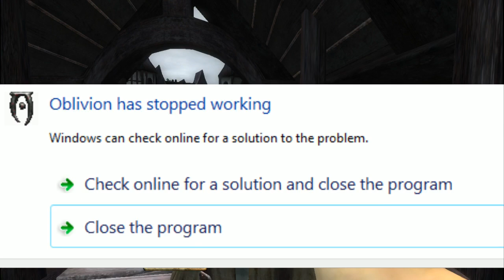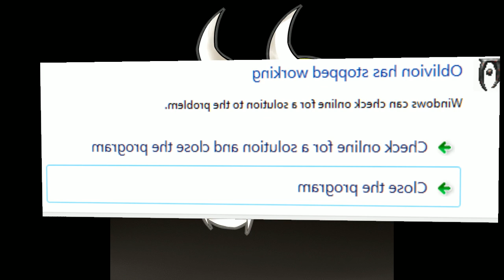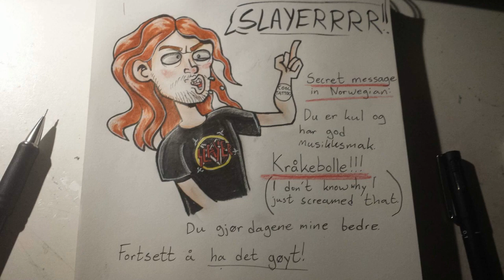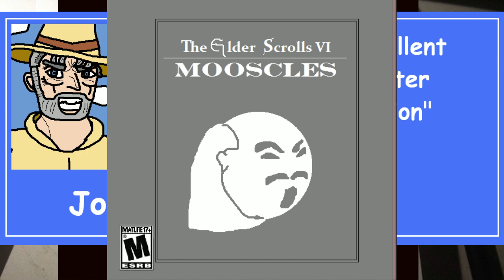[Vinesauce] Joel - The Elder Scrolls IV: Oblivion ( Part 2 )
Joel closes the gates of oblivion, and gets executed for touching a cup or a plate.